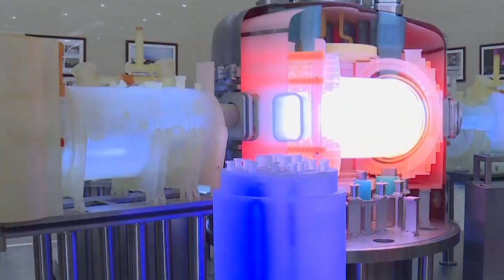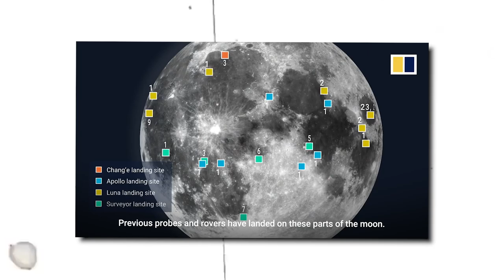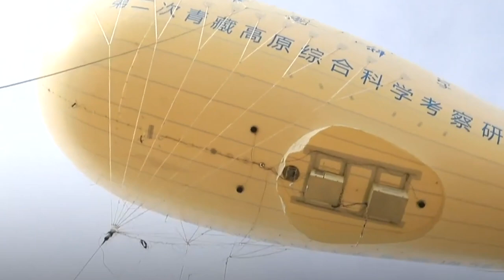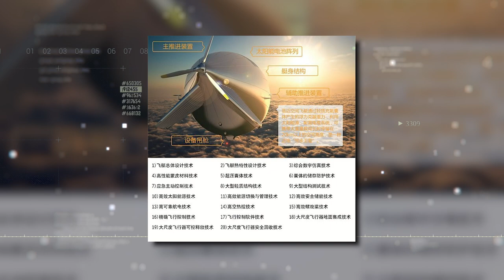10 SPACE WORLD RECORDS BY CHINA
10 Space world records by China no one can beat

China has achieved some pretty good unbeatable world records, and they are all outstanding in their own way.
From launching 22 satellite rockets into space in a single launch to having the First Chinese Woman Astronaut Spacewalk.

10. The Artificial Sun
9. First Country to Far Side of Moon
8. First Chinese Woman Astronaut to Spacewalk
7. 22 Satellites in a Single Launch
6. Deep Blue Space Rocket
5. First Country to Build Moon Base
4. China's Giant Airship
3. International Lunar Research Station
2. Solar Panels Power Tianzhou
1. The Core Module Will Use Tianzhou's Engine And Fuel To Manage The Assembly's Attitude And Obit After Docking

If you enjoyed watching this video, do not forget to hit like 👍 and comment down what you think about the China space world records.

About Journey to Space
🎥 Videos about Space, Space Exploration, SpaceX and more.
📝 Written, voiced and produced by Journey to Space